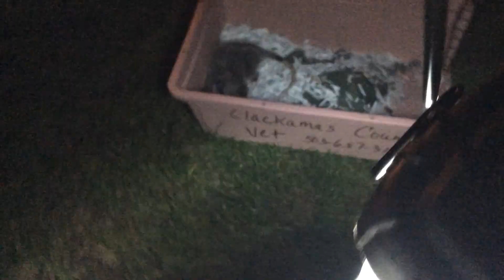I CAUGHT A POSSUM!! :O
i forgot to upload this! it was filmed a couple months ago and in the video it looks like its running away from me cause its sped up but it let me get close :D it was sooooooooooo! exiting!
i set a live trap in my back yard :p and this is what it caught..